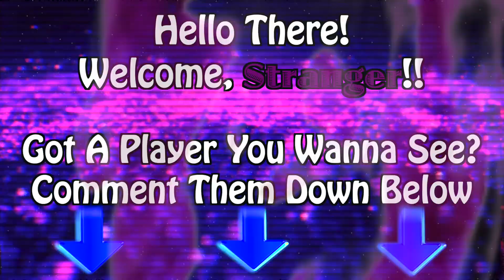The Man, The Legend, The Dude; MCDC - Dan Campbell Career Highlights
An Absolute Legend Of A Human, Dan Campbell Is The Dude. A Passionate, Fiery, Heart On The Sleeve Type Of Guy, Dan Loves Football. He's The Type Of Person That Will Have You Running Through Brick Walls And Fighting To The Death For. He Exudes A Fierce, Enthusiastic Energy. Tough, Gritty, Caring, Loving, Intelligent. He's A Guy Who Enjoy's His Milk (And Coffee). But Hey, That's Just My Opinion, Man.. No Need To Piss On My Rug, Haha. The Embodiment Of An Entire City That He Gladly Puts On His Back Every Day. Dan Is Not The Man.. Dan Is The Dude! Enjoy, EveryBuddy!

Track Name: Riff Rock